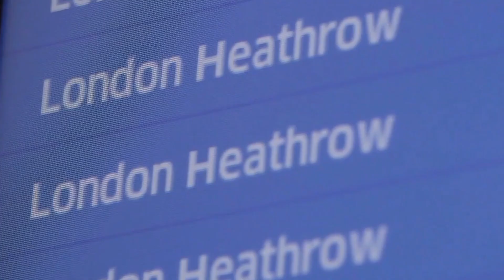Massive United Airlines Expansion You Must be aware!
Welcome by The Aviation!